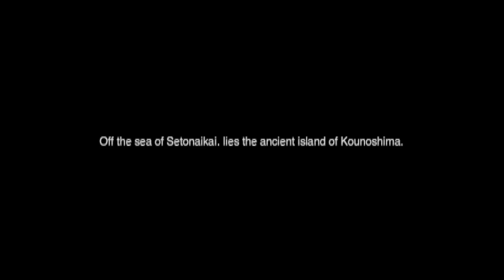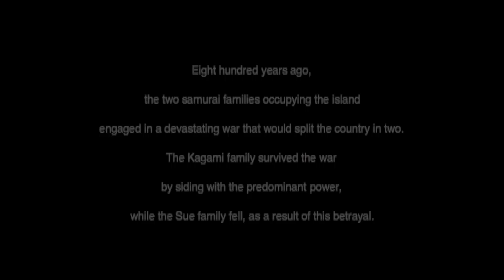BUSHIDO BLADE 1-2 INTROS | PSONE | SQUARE | AGMC ROOM 237 HD